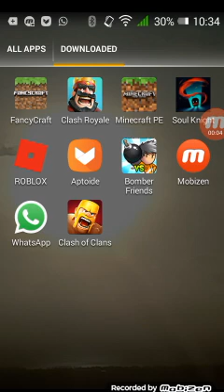Fancy craft(part1)fancy craft is fancy!